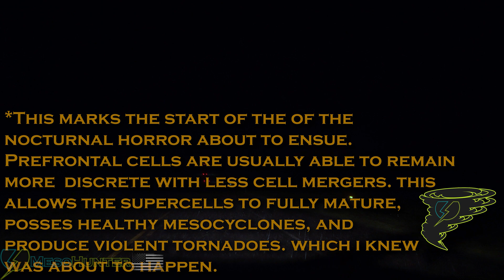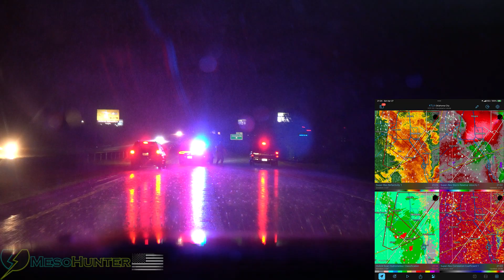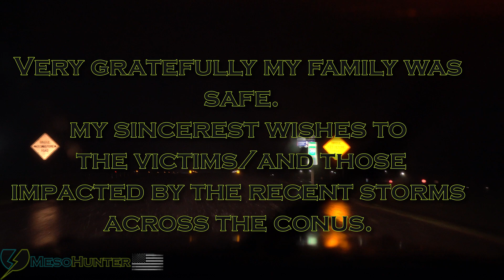LIFE IN TORNADO ALLEY• Storm Chaser Documentary ep4 • 04.27.2024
Documenting and living among the exceptionally dangerous and violent Oklahoma 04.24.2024 Tornado outbreak. This outbreak triggered many PDS (particularly dangerous situation) advised tornado warnings across the areas. Many strong tornadoes would be birthed including 1 EF4.

*All facts and statistics are displayed as they were presented to me at the time of editing and may change during future times as more information becomes learned/discovered.

**COPYRIGHT©️MESOHUNTER**
***NOT FOR REBROADCAST WITHOUT EXPRESS CONSENT***